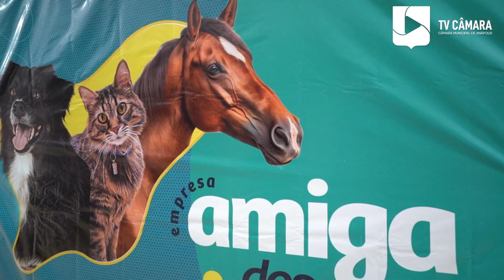01.12.2023 - Câmara presta homenagem para empresas amigas dos animais